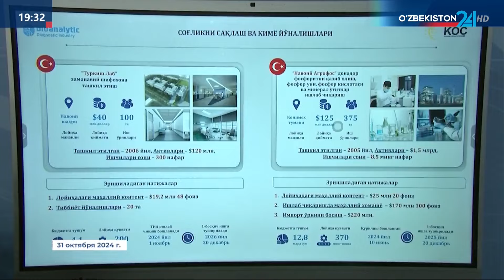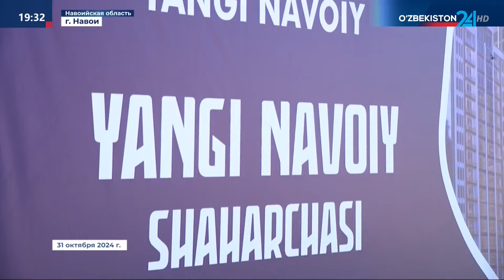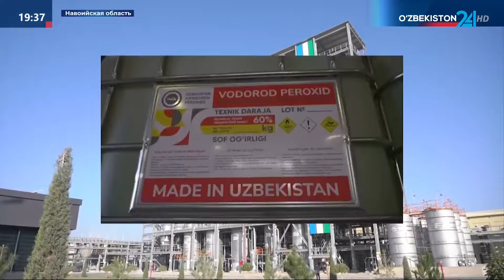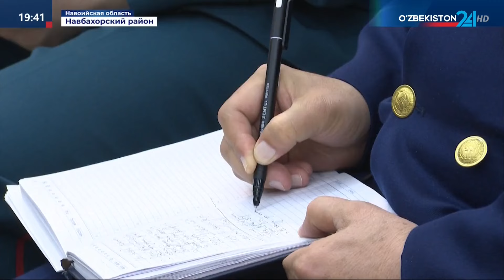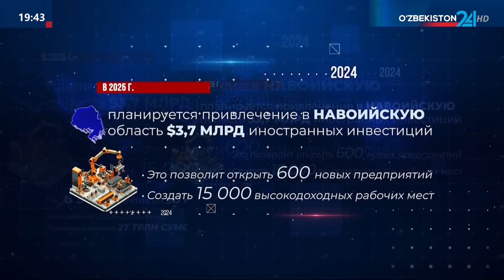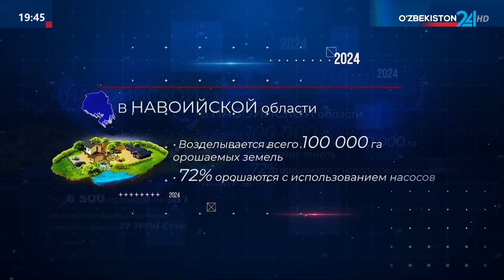Итоги 2 дня рабочей поездки Президента в Навоийскую область